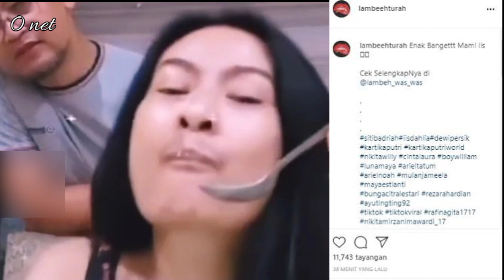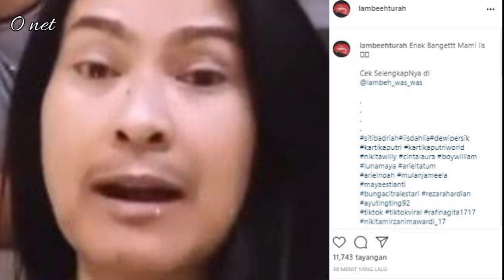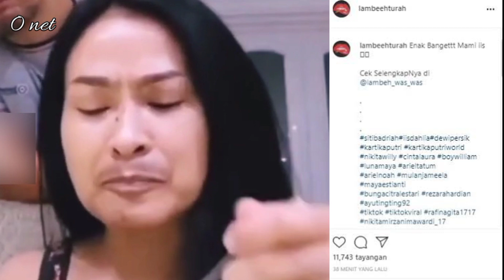Syok!! - Tampil Tanpa Make-up - Begini Tanggapan Netizen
Iis Dahlia pamer wajah tanpa make-up dalam postingannya